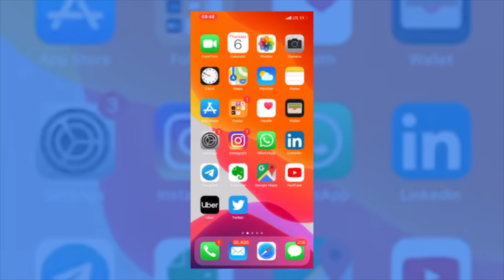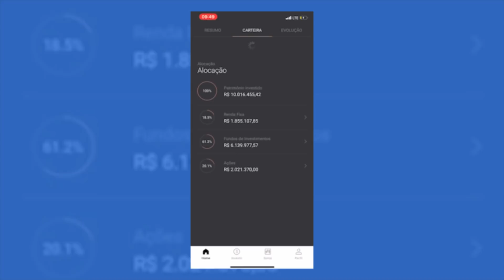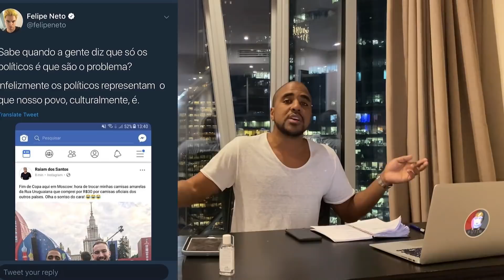Como Eu Fiquei Milionário com Instagram (Ganhar Dinheiro com Redes Sociais - Raiam Santos)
Coe rapaziada, quer saber como que eu fiquei milionário com o Instagram? nesse vídeo conto quais estrategias eu utilizei para conseguir milhares de seguidores no instagram e consequentemente entrar mais dinheiro no meu bolso, confere ai e não esquece de deixar o like e o comentário, tamo junto...

00:00 : Habib
00:01 : Se inscreve aí seu Arr0mbad0!